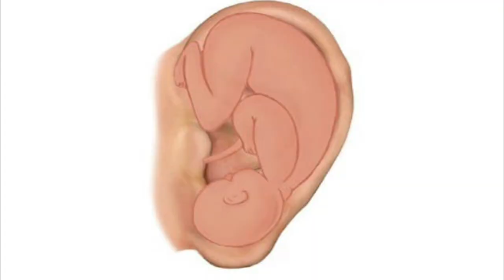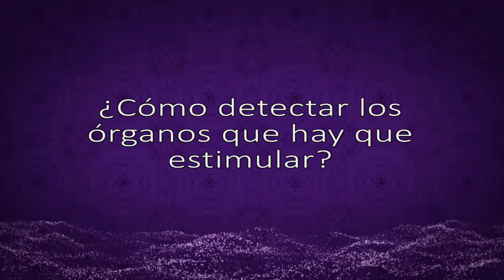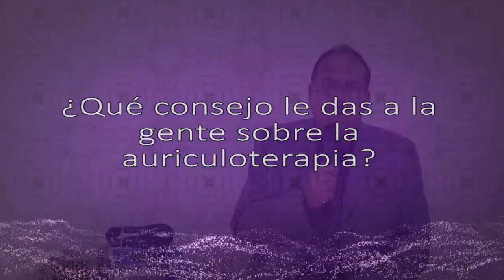Programa Encuentros Canal 9 TV Mexico, La Pintura de Jacques Sterenberg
La Obra del pintor Jacques Sterenberg por Marco Antonio Villasana